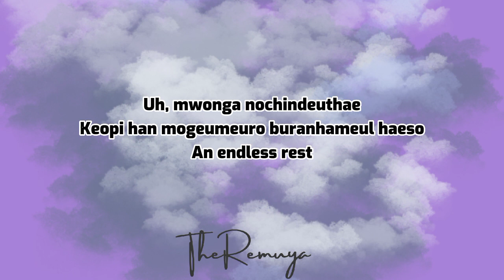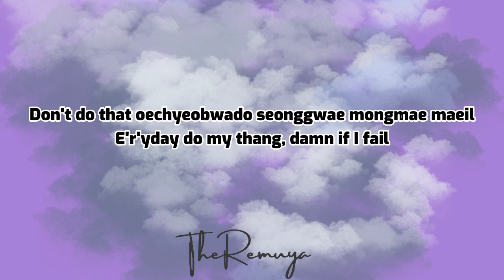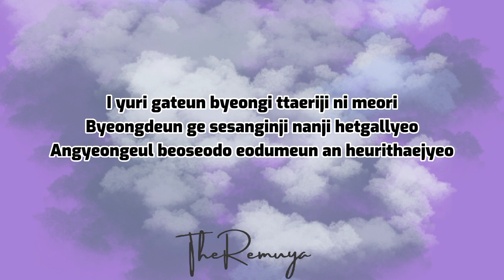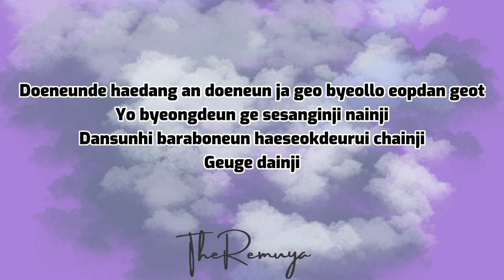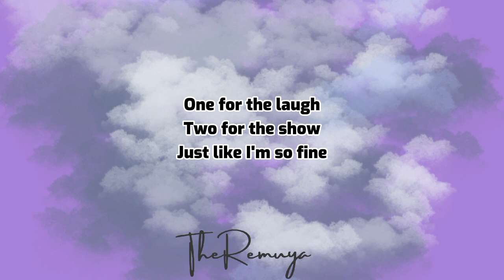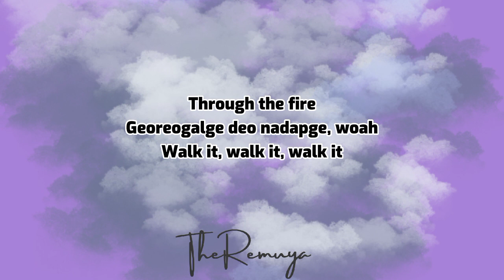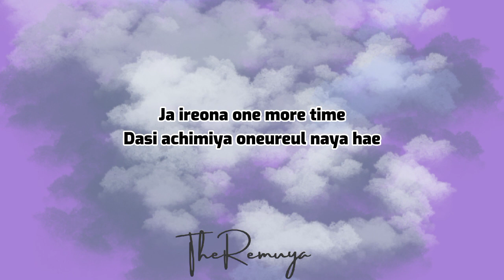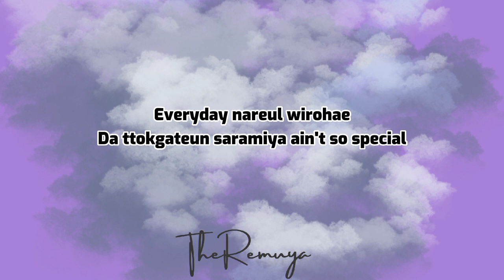Dis Ease (벙) - BTS (방탄소년단) Easy Lyrics Video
Lyrics:
"Dis-ease (병)"

[Romanized:]

Mm, uh-oh

Uh, mwonga nochindeuthae
Keopi han mogeumeuro buranhameul haeso
An endless rest
Naege gapjagi dagaon bulpyeonhan haengbok
24 hours sigan cham mana
Haru jongil jamjado jigeumeun no problem
Mom buseojyeora mwol haeya hal geo gateunde
Manyang samsi sekki da meongneun naran saekki
Nae joe, swineun nae jasineul mureotteunneun gae
Don't do that oechyeobwado seonggwae mongmae maeil
E'r'yday do my thang, damn if I fail
Gyesok eureureongdae sseogeun dongajureul tap
Buranjeonhae igeon byeong
Mullijeogin geon jigeobi juneun stun, ow!

Maybe
Naega apaseo geurae saenggagi maneun tat
I hate that
Dansunhaji mothan chigi eorin na
Nado cham eoryeo momman eoreun
Jeolttukgeoryeo insaeng georeum
One for the laugh
Two for the show
Just like I'm so fine

Everyday nareul wirohae
Da ttokgateun saramiya ain't so special
Ayy, man keep one, two step
Chabunhage modu chiryohaebojago

Naui byeong
Byeobyeobyeobyeobyeong
Beoryeo geop
Geogeogeogeogeop

RM, yeah
Maeumedo banghagi pillyohae
A geunyang ireun illo hae
I'm ill, geurae naega il geu jache
Swimiran chingu oh, I never liked him
Eolmareul beoreoya haengbokagenni?
I yuri gateun byeongi ttaeriji ni meori
Byeongdeun ge sesanginji nanji hetgallyeo
Angyeongeul beoseodo eodumeun an heurithaejyeo
I sigan dwie eotteon raberi butgeon
Budi geuge jeonbu neogil barae
Neoui neo, neo

Dadeul byeongdeuri mana naega hetgallineun geon
Inganiran bondi chuakameul gajindaneun geot
Maeumui byeongui gajitsudeulman 400gaega deo
Doeneunde haedang an doeneun ja geo byeollo eopdan geot
Yo byeongdeun ge sesanginji nainji
Dansunhi baraboneun haeseokdeurui chainji
Geuge dainji
I don't know nugungareul bakkwoboneun geot
Geugeotboda ppareun geoseun naega byeonhwahaneun geot

Everyday nareul wirohae
Chabunhage modu chiryohaebojago

Naui byeong
Byeobyeobyeobyeobyeong
Beoryeo geop
Geogeogeogeogeop

But I don't wanna mess up
'Cause life goes on
Through the fire
Georeogalge deo nadapge, woah
Walk it, walk it, walk it
Bami doemyeon nae du nun gamgoseo
Naega aldeon nal dasi mideullae
Ja ireona one more time
Dasi achimiya oneureul naya hae
Gabojago one more night
I kkeute mwoga isseulji molla, ayy
Woo yeongwonhan bameun eopseo
Nan ganghaejyeosseo
Bulkkochi teojyeo
I will never fade away

Everyday nareul wirohae
Chabunhage modu chiryohaebojago

Naui byeong
Byeobyeobyeobyeobyeo byeong
Beoryeo geop
Geogeogeogeogeo geop
Beoryeo geopgeopgeop beoryeo